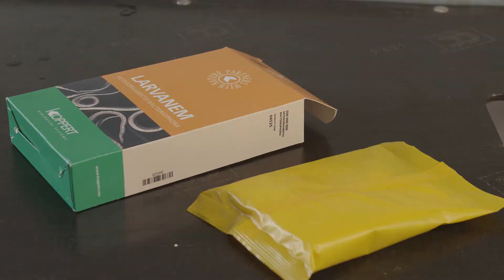So wird's gemacht - Koppert Larvanem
Entomopathogene Nematode Heterorhabditis bacteriophora gegen Larven verschiedener Käferarten, zum Beispiel des Gefurchten Dickmaulrüsslers (Otiorhynchus sulcatus).

Weitere Informationen zu Larvanem von Koppert finden Sie auf unserer